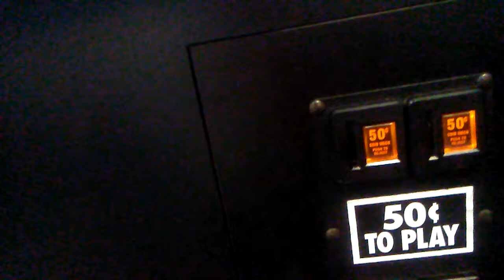(SUGAR LOAF) TOY SHOPPE CLAW MACHINE @ RYAN'S RAKE TECHNIQUE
THIS WAS DONE ON FRIDAY AT MY LOCAL RYANS FAST FOOD RESTAURANT HERE I AM PLAYING  A SKILL BASED MACHINE